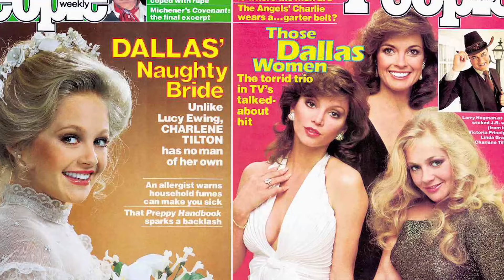Dallas (1978) Cast⭐: then and now (1978 - 2024) [46 Years After]